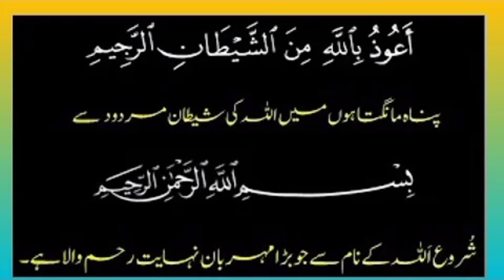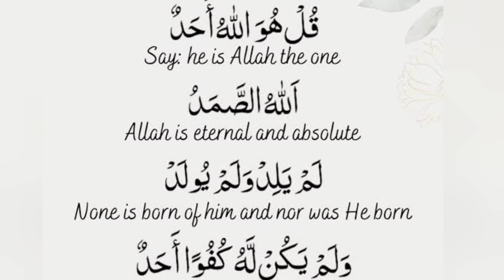aik amal sy bnyen lakh pati buht aasani sy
rizq me barkat Ka amal
how to improve your business
how to get money very easy way
aik amal sy bnyen karoor pati
rizq darwazy toor k aye ga
ASA amal k ap k hamsye b ameer ho jyn
itni doolat k snmbhly na snmbhly
ameer Hona chty hn to ye amal krn
wazifa for money
krooron kamyen aik kam sy